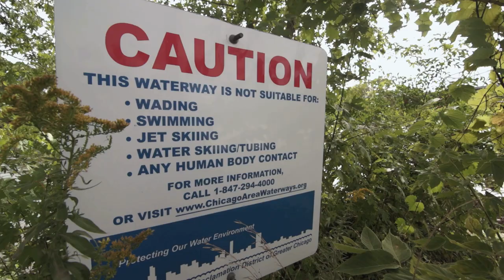Wakeskating Ledges And Uphill Kickers | Red Bull Winch Sessions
The winch team continue their journey through the upper Midwest, finding some amazing ledges, uphill water ramps, and gaps to wakeskate. The crew make their way from Chicago to Cincinnati to meet up with Andrew Pastura, finding time to hit up a local skatepark along the way.